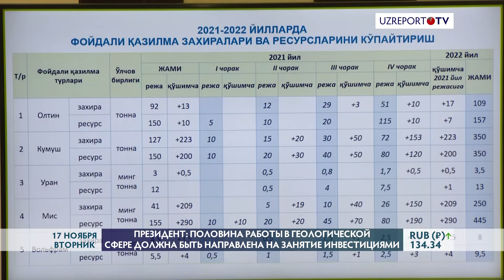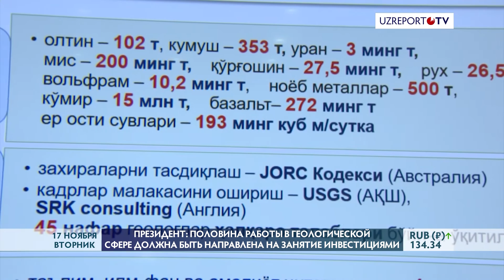Президент поручил передать зарубежным инвесторам перспективные геологоразведочные участки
Президент Шавкат Мирзиёев провел совещание по вопросам модернизации сферы геологии, привлечения инвестиций и расширения геологоразведочных работ. Обсуждены основные задачи на ближайший период по последовательному продолжению работы в этом направлении, повышению инвестиционной привлекательности сферы и реформированию государственных предприятий.